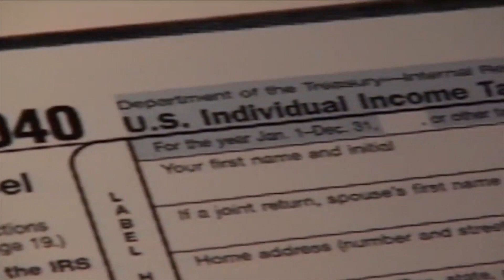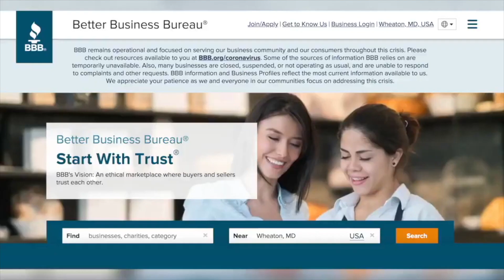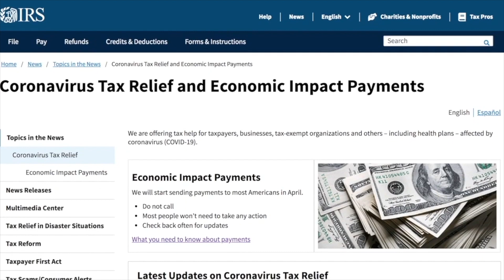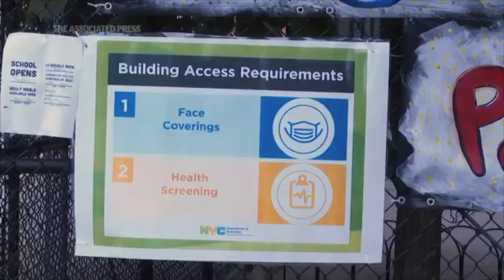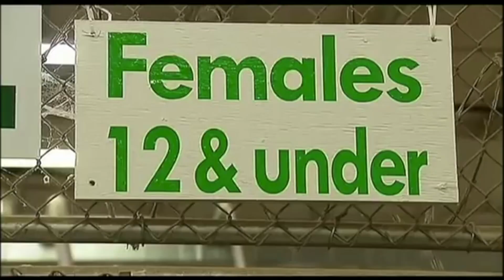Vaticano rechaza bendecir parejas gays; Acá, les explico cómo saber cuándo llegarán sus $1,400!!!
00:05 Vaticano rechaza bendecir a parejas homosexuales porque "Dios no puede bendecir el pecado". La respuesta satisfizo a los conservadores, decepcionó a los defensores de católicos LGBT.

03:28 Dpto. del Tesoro inicia depósito de cheques de estímulo. Acá les explico cómo saber cuándo le llega su pago directo. OJO: Si tiene deuda pendiente, el cobrador podría embargar el dinero.

06:48 Dr. Anthony Fauci parece respaldar una distancia de 3 pies entre las personas para frenar la propagación del coronavirus, especialmente en las escuelas, en vez de los 6 pies que el CDC exige, actualmente.

07:27 Ante el fuerte aumento de niños que llegan solos a la frontera entre México y EE.UU., FEMA ayudará a recibir, hospedar y transferir de forma segura a estos menores.

09:39 “Dispárenme a mí”: la desesperada súplica de una monja para salvar la vida de niños en medio de las protestas en Myanmar.